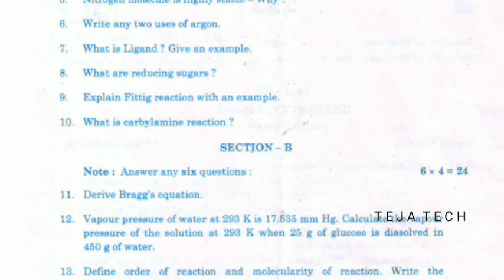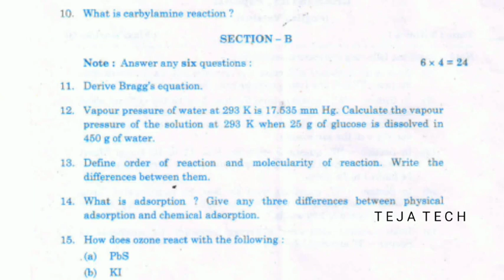Ap Inter 2nd year Chemistry Question Paper 💯 || Public Inter Chemistry Question paper 💯